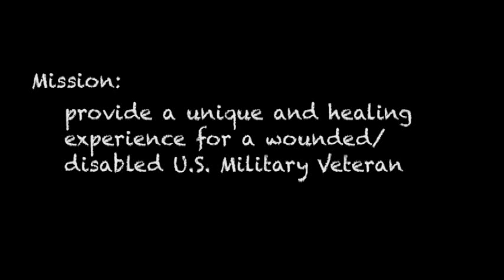Canyon Heroes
See CanyonHeroes.org web site for full information.